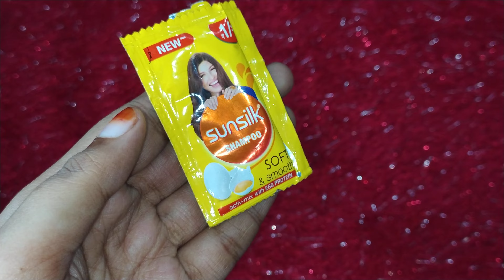Sunsilk Shampoo/Sunsilk Soft & Smooth /Sunsilk Shampoo Review/Egg Shampoo